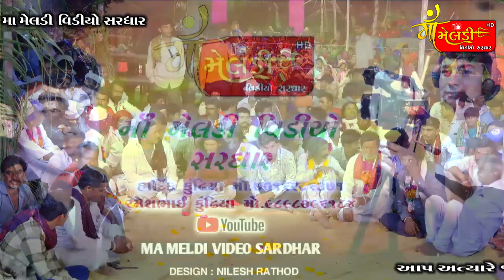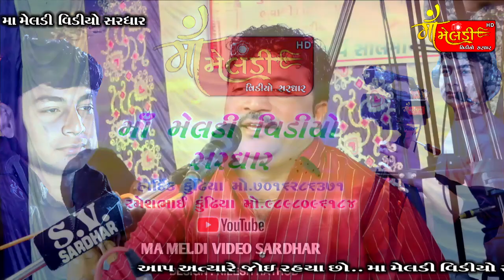02/Vadtra Game Salmiya Parivar No Mandvo Jivraj Kundhiya/@mameldivideosardhar5162 New Dakla 2024